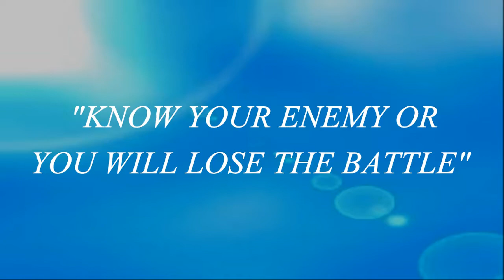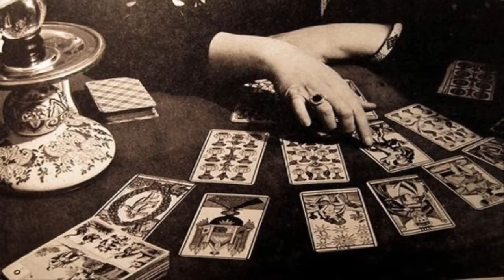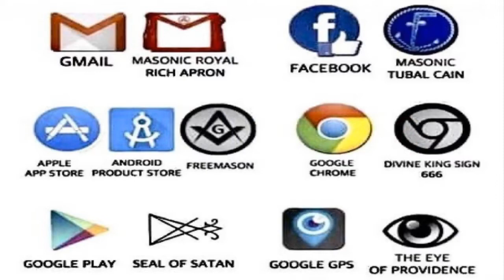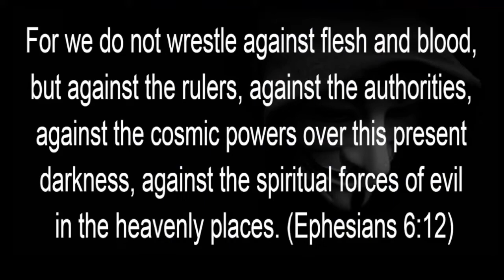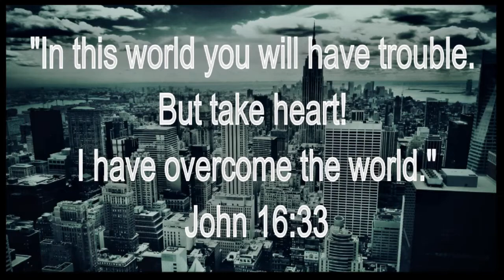WARNING FROM GOD : "KNOW YOUR ENEMY OR YOU WILL LOSE THE BATTLE"